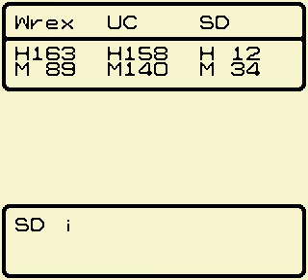Let's play Dragon Quest Monsters part 46